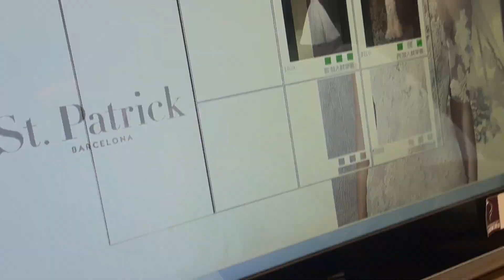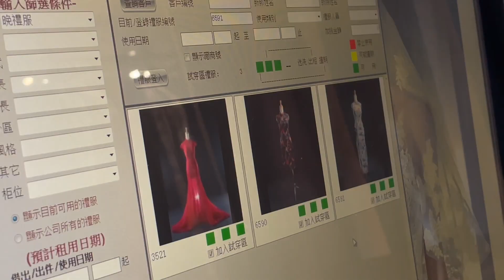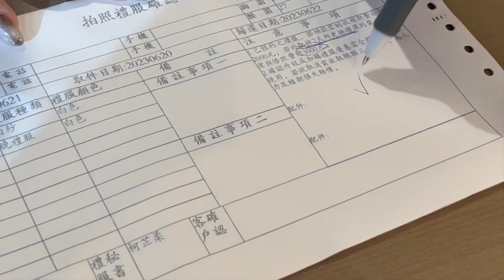finding my wedding dress, qipao + photoshoot day!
im getting married?? find my wedding dress and qipao with me!!